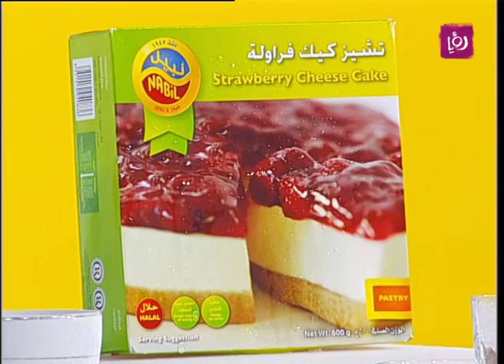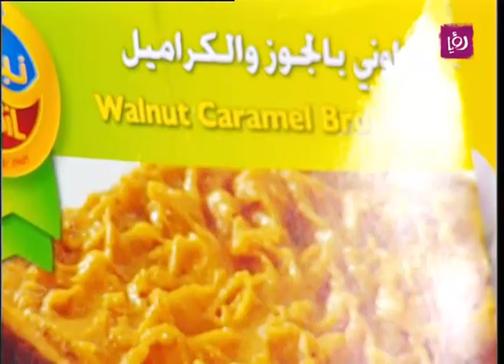مطبخ رؤيا مع نبيل - حلويات نبيل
الشيف نضال البريحي يحضر خلال برنامج "مطبخ رؤيا مع نبيل" حلويات نبيل.